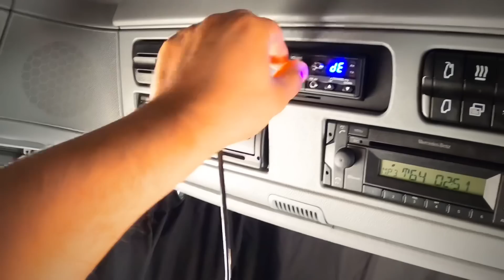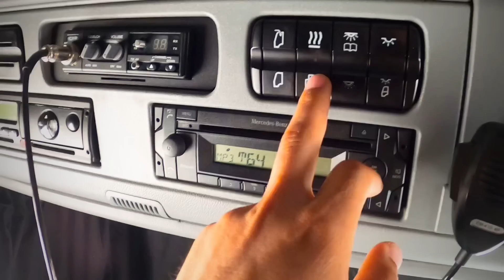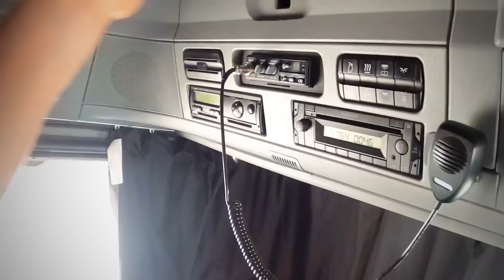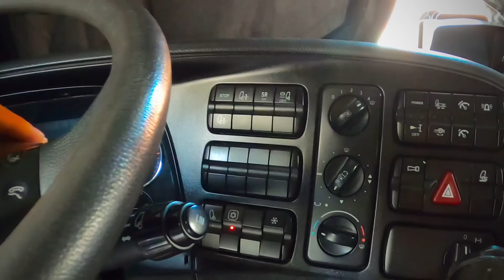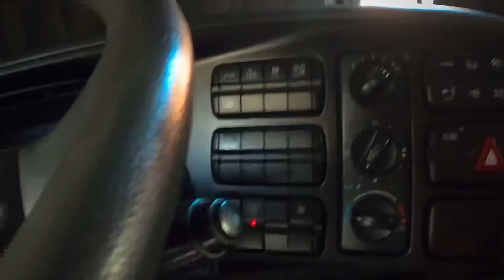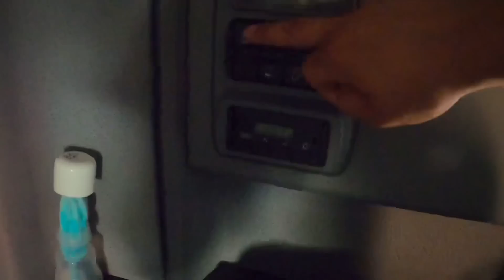AVROPADA TIR HƏYATI//KABİNA,YATAQ,MƏTBƏX VƏ UZUN YOL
Hər kəsə salam dostlar,kommentlərdə verdiyiniz sualların müəyyən hissəsini cavablandırmağa çalışdım
Xoş izləmələr